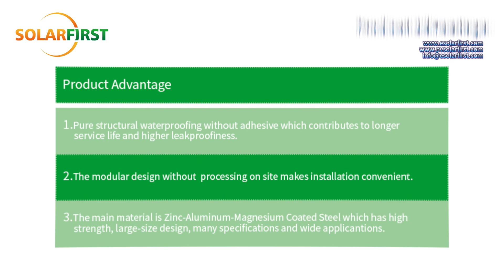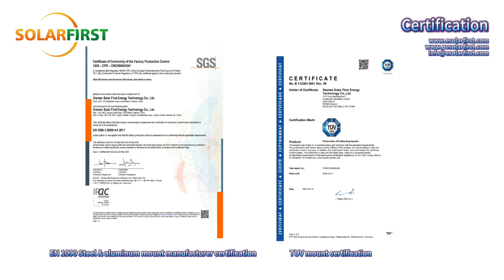BIPV Waterproof Roof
Solar First specializes in solar photovoltaic products, including but not limit to solar trackers, solar floating mount,  BIPV, flexible suspended wire mount, ground and roof solar mounting structures.

Solar First was also awarded in China as "National High-Tech Enterprise", "Small Technology Giant", and obtained ISO9001/14001/45001 system certification, 6 invention patents, more than 60 utility model patents, 2 software copyrights, and has rich experience in the design and manufacture of renewable energy products.